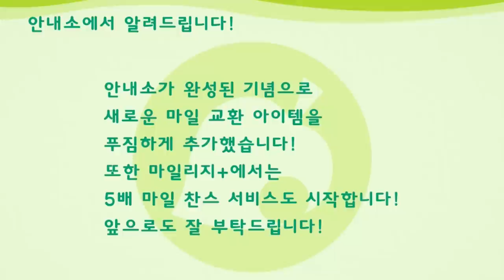귀여운 나만의 엉덩이숲 라이프 - '공사' (모여봐요 동물의숲 #9)